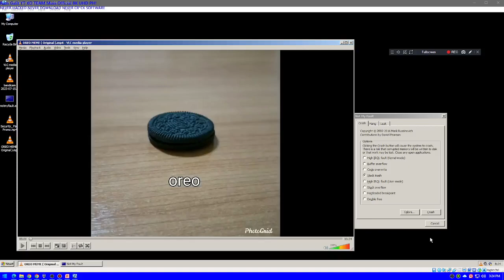Oreo Meme Has BSOD VM!